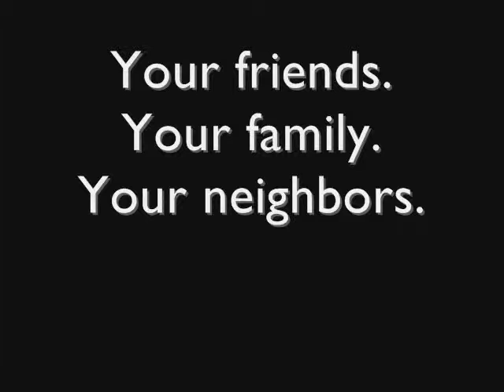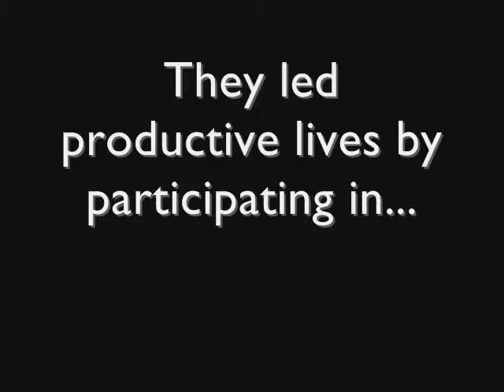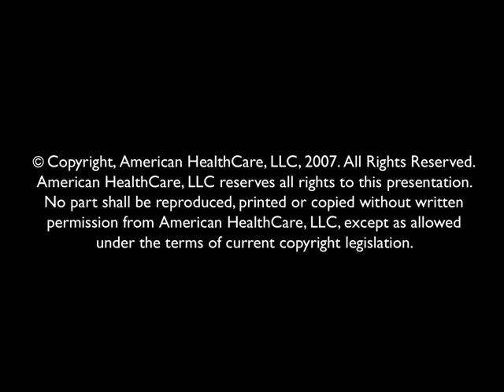Faces of Medicaid.wmv